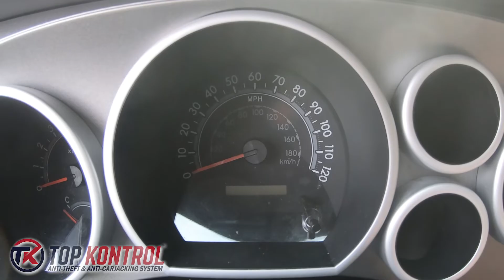Armed Carjacking Demonstration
Watch Top Kontrol defeat armed carjackers!

This demonstration video contains two real-world armed carjacking scenarios. Sadly, both of these demonstrations typically occur in real life somewhere daily.

The first demonstration features a young lady driving down a residential street and stopping at a stop sign. She is forced out of her car by an armed carjacker without warning. Top Kontrol recognizes this and stops the carjacker in his tracks.

The second demonstration highlights the risk Uber, Lyft, and taxis face every time they pick up a new fare. In this demonstration, an Uber driver finds himself carjacked at gunpoint by his fare. Even though he never gets out of the car, Top Kontrol determines the vehicle has been carjacked and automatically shuts down, saving the car and the driver.

Top Kontrol is the only anti-theft and anti-carjacking product on the market that can thwart a carjacking without any interaction or input by the driver.

Your Family’s Safety is Our Priority!